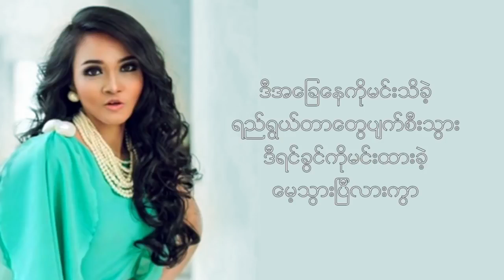ဖြူဖြူကျော်သိန်း - ခြားနားခြင်း (Lyric Video)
Song - Char Nar Chin (ခြားနားခြင်း)
Artist - Phyu Phyu Kyaw Thein (ဖြူဖြူကျော်သိန်း)
Composer - Ko BaLu (ကိုဘလု)
Band - Doo Lay Lay